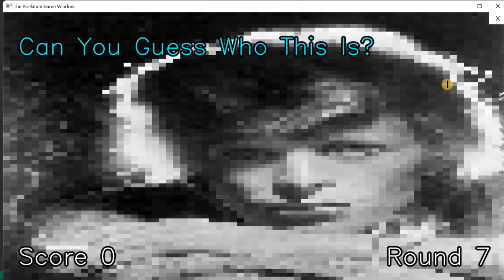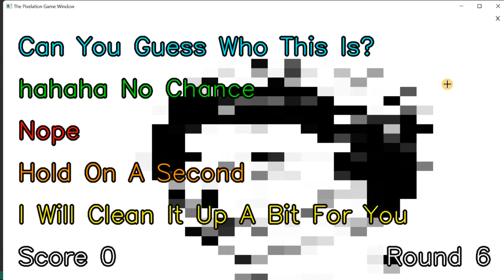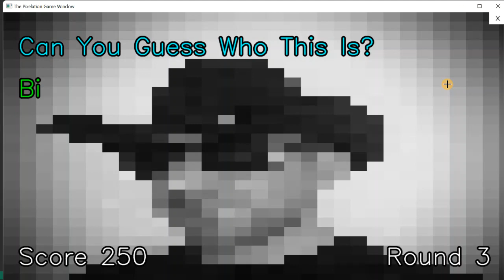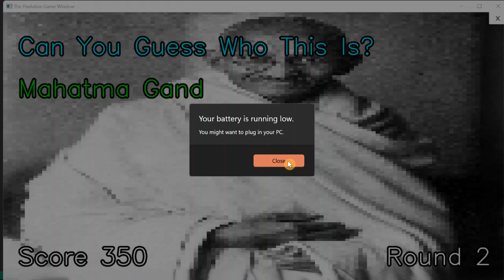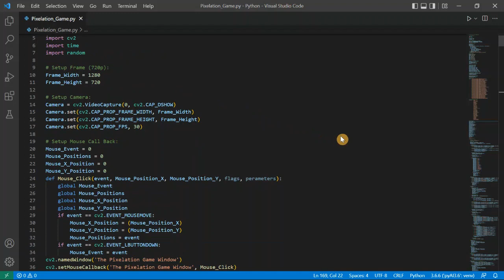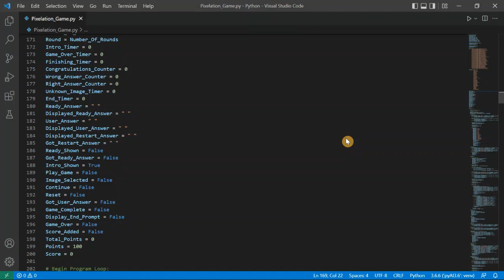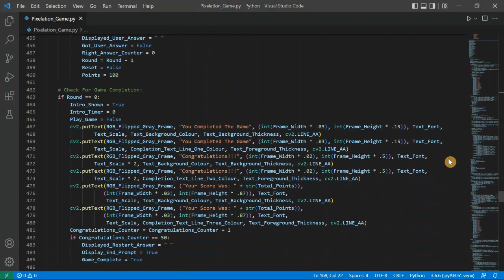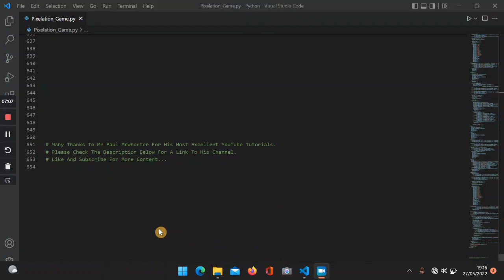OpenCV The Pixelation Game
Many Thanks To Mr Paul McWhorter For His Most Excellent Series Of You Tube Lessons.